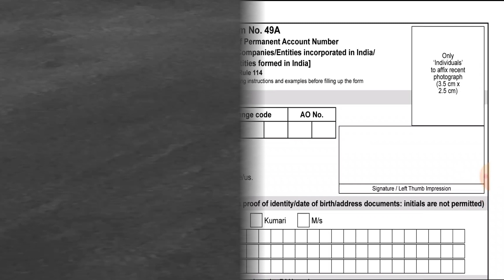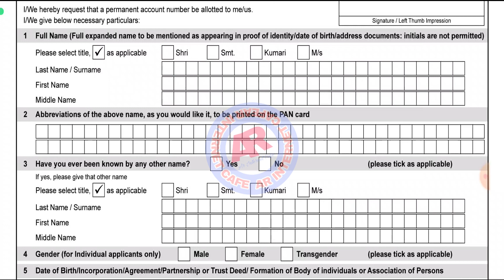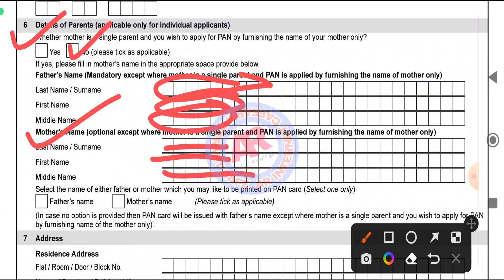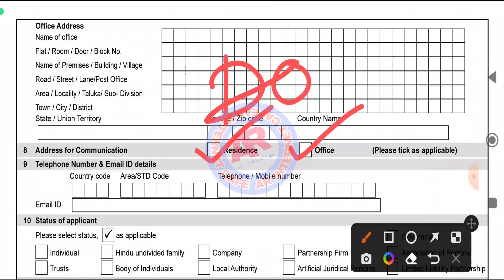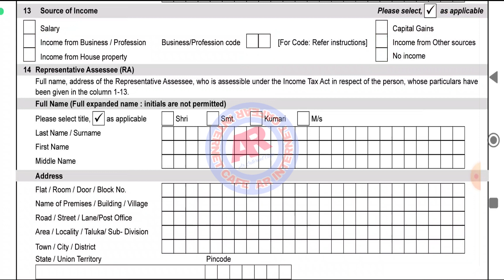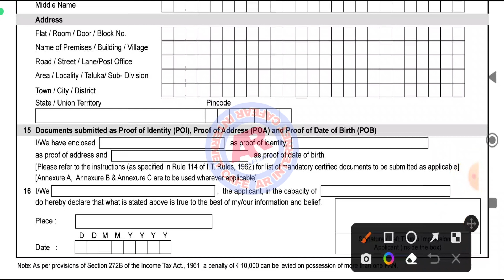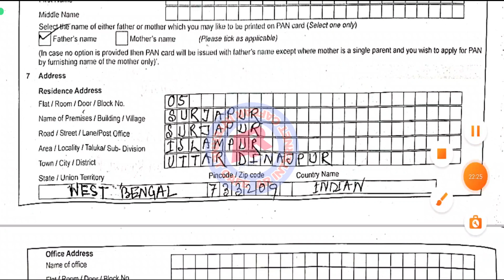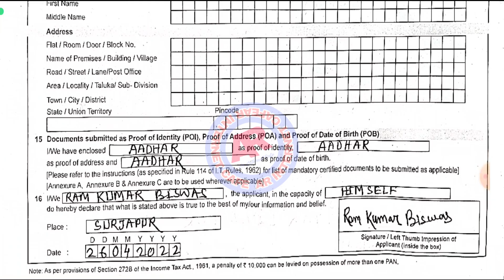How to Fill PAN Card Form No. 49A II pan card form fill up bengali II pan card online apply I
how to fill pan card form
how to fill pan card form online
how to fill pan card form online utiitsl
how to fill pan card form for married woman
how to fill pan card form online in mobile
how to fill pan card form for minor
how to fill pan card form online csc
how to fill pan card form online for minor
how to fill pan card form for partnership firm offline
how to fill pan card form no. 49a
how to fill up pan card form in bengali
how to fill pan card form online at home
how to fill pan card form online sarkari result
how to fill ao details in pan card form
how to fill pan card form question
how to fill pan card form offline in hindi
how to fill pan card form without last name
how to fill pan card form for partnership firm
how to fill pan card form with single name
how to fill pan card form yono sbi
how to fill personal pan card form online
how to fill partnership pan card form
how to fill form 49a for pan card online
how to fill pan card form for students
how to fill pan card name change form
how to fill the pan card form online
how to fill up pan card form online
how to fill pan card form for married woman online
how to fill society pan card form
how to fill huf pan card application form sample
how to fill pan card annexure a form
how to fill pan card form question 2021
how to fill physical form of pan card
how to fill up nsdl pan card form
how to fill pan card form in mobile
how to fill pan card name correction form online
how we fill pan card form
how to fill pan card form for trust
how to fill trust pan card form offline
how to fill pan card application form for partnership firm
how to fill sbi account opening form without pan card
how to fill up pan card form for minor
how to fill address in pan card form online
how to fill pan card application form online csc
how to fill request for new pan card form
how to fill up minor pan card form online
how to fill customer request form of sbi for pan card
how to fill pan card form online without aadhar card
how to fill up pan card form for partnership firm

Special Credit